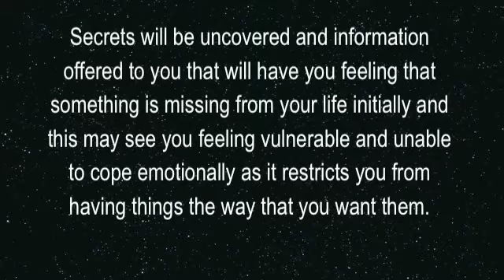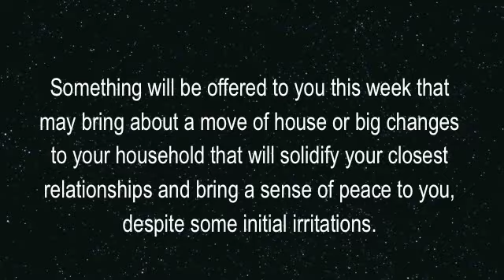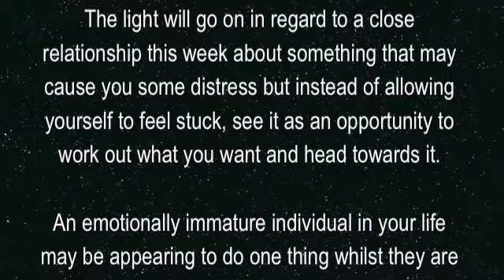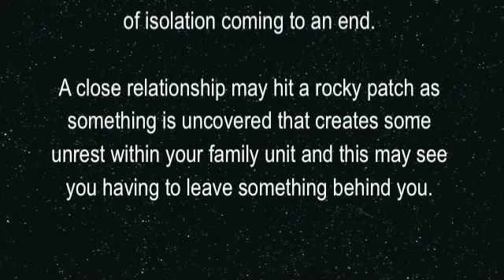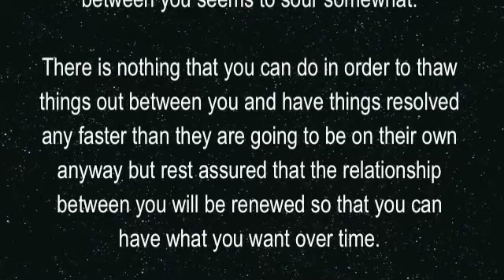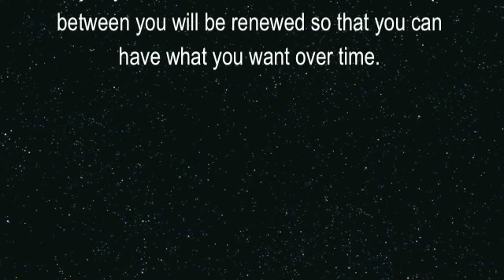SOUL LIGHT SCOPES (All signs - WC Mon 4th July 2011)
Tammie Bowden presents her weekly Tarotscopes.